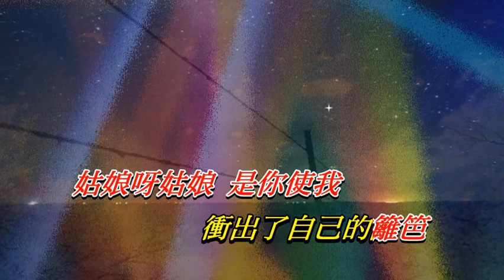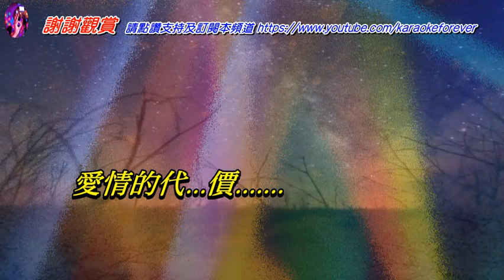愛情的代價〈華語〉潘秀瓊〈原曲壓聲卡拉版〉